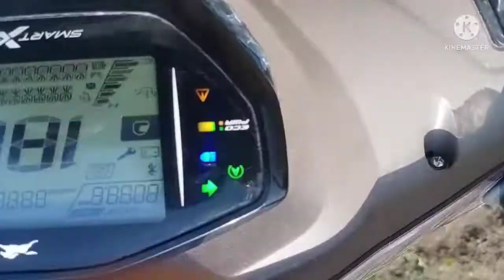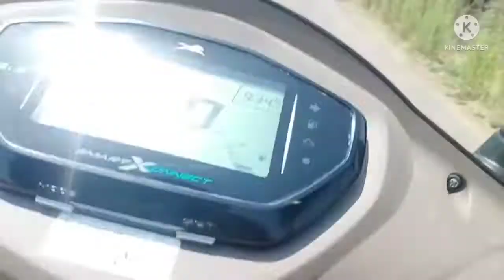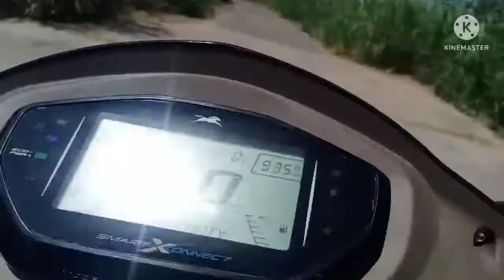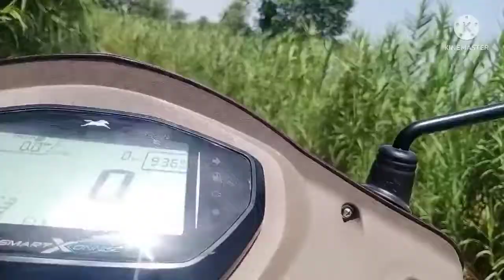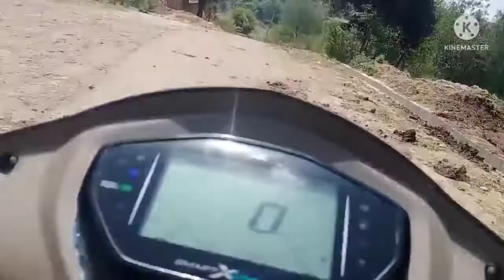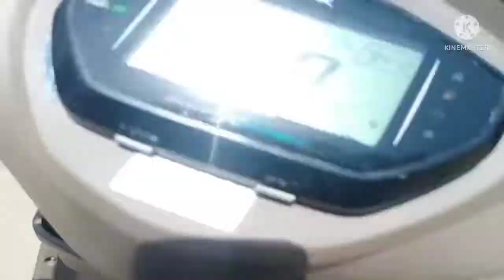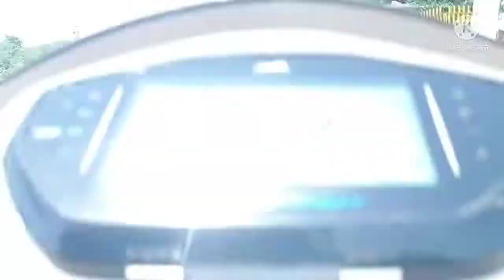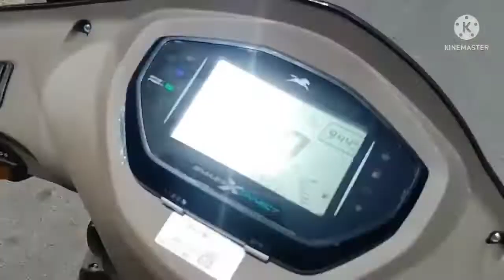tvs jupiter zx bs6 smartconnect model/ टेस्ट ड्राइव/price details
all वीडियो प्लेलिस्ट बाइक नीचे देख सकते हो

TVS  Radeon bs6   engine  full  fitting (PDF file  साथ): https

tvs jupiter zx smartxonnect
tvs jupiter zx 2022 new model
2022 tvs jupiter zx
2022 tvs jupiter zx blueooth
tvs jupiter 2022 model with bluetooth
tvs jupiter bluetooth connect
jupiter zx bs6

jupiter classic bs6
jupiter bs6
tvs jupiter 125cc full review
tvs iqube electric scooter price
tvs electric scooter
tvs iqube electric scooter price in india
tvs iqube electric scooter
tvs iqube electric scooter test drive
apache 160 4v bs6 riding modes
tvs iqube electric scooter review
tvs iqube electric ride review
jupiter classic
tvs iqube electric,jupiter